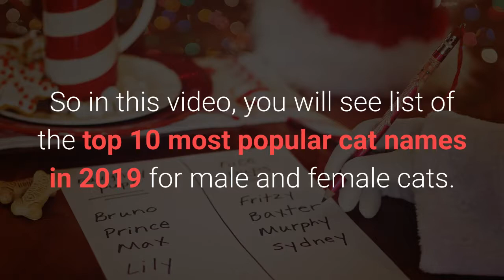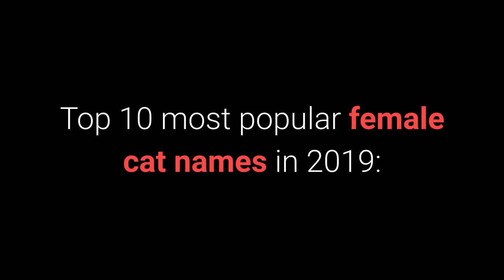🐈 Cat Names – Top 10 Most Popular Cat Names In 2019!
👉 Take a look at the top 10 most popular cat names in 2019. You will see beautiful male and female cat names that owners absolutely adore. Why?

💵 Tip Jar: 💵
Bitcoin: [14yyb87SSpzXpLnoXCa9ff6kLY5oEJjUwP]

✌️ Transcription ✌️
The most beautiful and commonly used names for pets are also the most popular cat names.

So in this video, you will see list of the top 10 most popular cat names in 2019 for male and female cats.

Top 10 most popular male cat names in 2019:
10. Oscar.
9. Oreo.
8. Coco.
7. Simba.
6. Loki.
5. Simon.
4. Max.
3. Charlie.
2. Leo.
1. Oliver.

Top 10 most popular female cat names in 2019:
10. Iris.
9. Ela.
8. Sophie.
7. Zoe.
6. Lola.
5. Lily.
4. Lusi.
3. Dona.
2. Bela.
1. Luna.

I hope you enjoyed the lists of the top 10 most popular cat names in 2019 for males and females.

Take care!

TOP 10 Most Popular Cat Names.